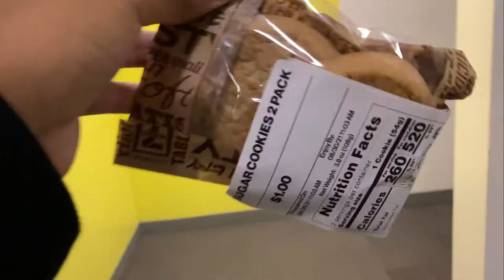COLLEGE MOVE-IN DAY VLOG! l New Jersey City University l 2021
Move-In Vlog !!

I am so excited for college and to finally live my young adult days. A new channel, a new chapter to a new beginning, which you guys are going to get to experience with me.